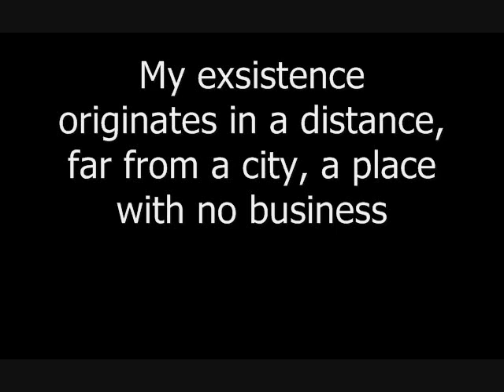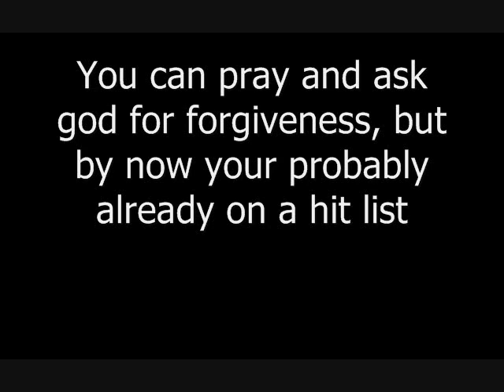Beaatz - Can You (Official)